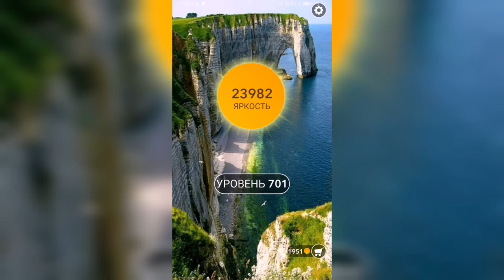Word / Слово Крест: Поиск русского кроссворда / Уровень 701